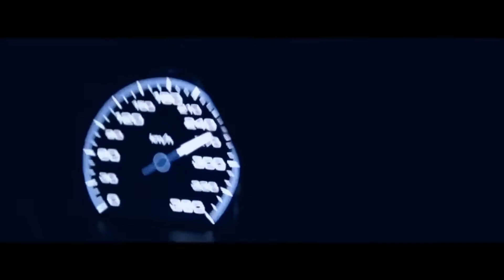Da' Benção Produções - Still Travis $cott TypeBeat Sale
Beat
Trap
Holly
Instrumental
Rap
Hip-Hop
Bass
Sub
TypeBeat
BoomBap
R&B
Stomp
Crunk
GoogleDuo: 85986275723